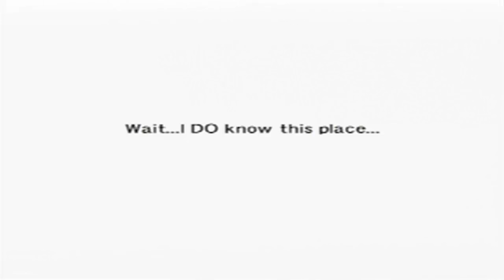Let's Play: Wild Arms 4 - Part 34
In this episode I finally reach the end of the Forgotten City, but it looks like I'll need to double back some day.  Since, there are still several chests remaining in the ruins for me to open.